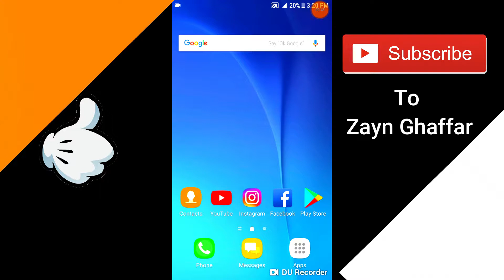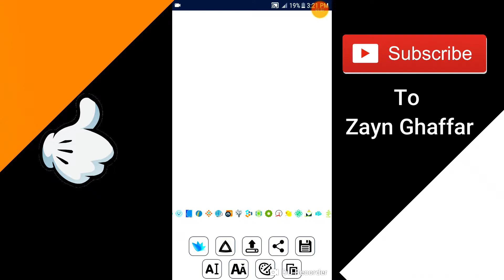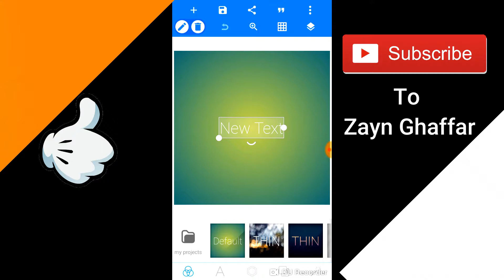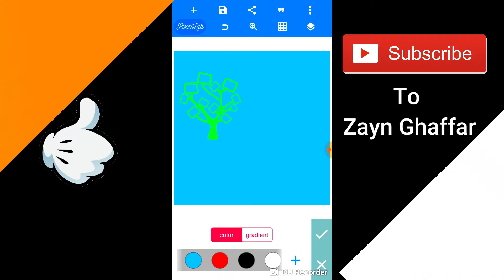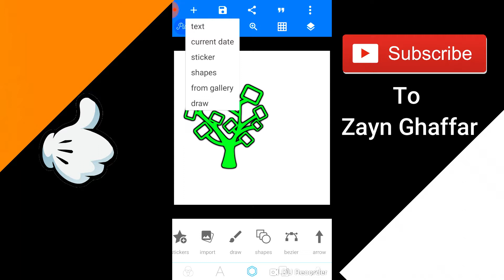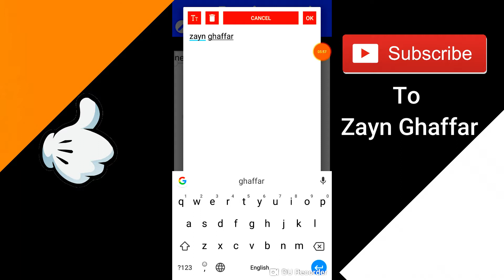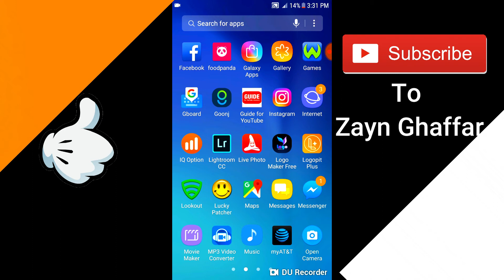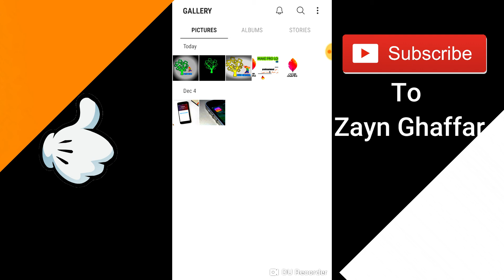Make Pro Logo On Android Easiest Way To Make Epic Logo...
so guys in this video i tell you how you can make an amazing logo with you android phone lots of way in there like photoshop but you dont have any skill like ps dont worry you can easily make logo with your phone so watch the video and get your epic logo thanks for watching byeee.